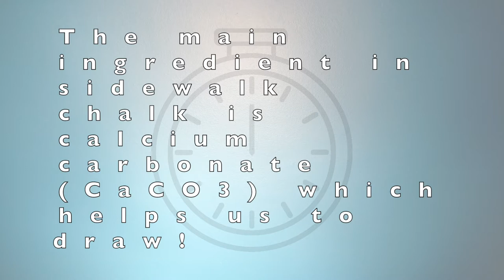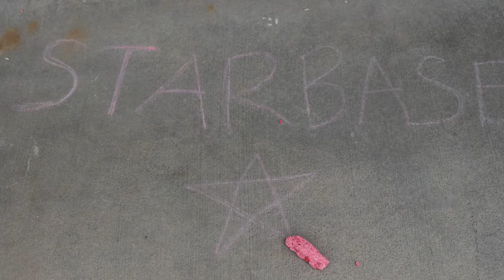Making Eggshell Chalk!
Make your own chalk using eggshells, flour, water, and food coloring!!

STARBASE Edwards
A Department of Defense youth program designed to engage and immerse 5th graders in the world of STEM!